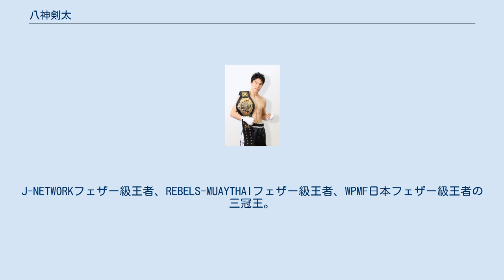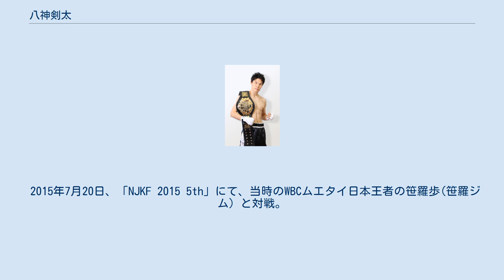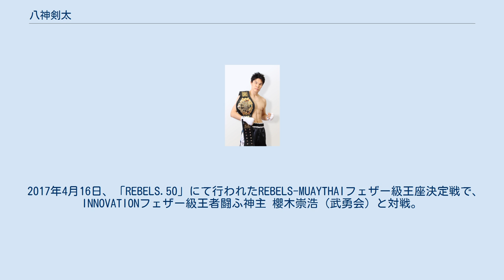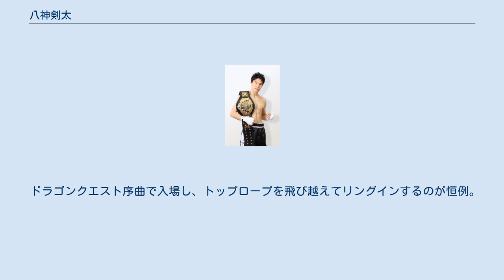八神剣太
八神 剣太（やがみ けんた、1986年4月12日 - ）は、日本の男性キックボクサー。
神奈川鎌倉市出身。
レジェンド横浜（旧ブライト横浜）所属。
J-NETWORKフェザー級王者、REBELS-MUAYTHAIフェザー級王者、WPMF日本フェザー級王者の三冠王。
 「ノーガードのトリックスター」の名の通り、多彩な技と抜群の身体能力、反射神経、反応速度、動体視力を武器とする。
 2006年12月10日、「J-NETWORK J-FIGHT 13」にてプロデビュー。
 2014年8月17日、「J-NETWORK J-KICK 2014 ～The sign of brave heart～ 3rd」にて行われたJ-NETWORKフェザー級タイトルマッチで当時"絶対王者"と目された小山泰明(建武館)に挑戦。
右へ左へ構えをスイッチするトリッキーな動きで正統派の小山の持ち味を消し、3-0の判定勝ちで王座獲得。
 2015年7月20日、「NJKF 2015 5th」にて、当時のWBCムエタイ日本王者の笹羅歩(笹羅ジム）と対戦。
ノーガードの変則的な動きで攻撃を躱しながら笹羅の顔面を的確に捉え、3-0の判定勝ちで王者対決を制した。
 2016年4月3日、「REBELS.42」にて行われたWPMF日本フェザー級王座決定戦にて、当時REBELS-MUAYTHAIフェザー級王者の清川祐弥(新宿レフティー)と対戦。
サウスポースタイルから繰り出す清川の左ミドルを持ち前の反応速度で対処し、パンチで有効打に差を付け、3-0の判定勝ちで王座獲得。
現役二冠王となった。
 2017年2月23日、「J-KICK 2017～J-NETWORK 20th Anniversary～1st」にて行われたJ-NETWORKフェザー級タイトルマッチで宮﨑勇樹(MA日本キックボクシング連盟・相模原Sジム)の王座挑戦を受けた。
卓越したディフェンステクニックと的確なカウンターで宮﨑の連打を封じ試合巧者ぶりを発揮、3-0の判定勝ちで初防衛に成功。
 2017年4月16日、「REBELS.50」にて行われたREBELS-MUAYTHAIフェザー級王座決定戦で、INNOVATIONフェザー級王者闘ふ神主 櫻木崇浩（武勇会）と対戦。
前蹴りとバックスピンキックで櫻木のリズムを乱し、ローキックで有効打を印象付け、2-1の判定勝ちで王座獲得。
メジャー団体の三冠王となった。
 腕を下げた状態で構え、ブロックガードをしないノーガードの型破りなスタイルで相手を翻弄する。
 持ち前の身体能力、反射神経、反応速度、動体視力を駆使してスウェーバック、ダッキング、ウィービング等を瞬時に行い、的確なカウンターを繰り出す。
 構えが決まっておらず、場面場面で右へ左へ構えをスイッチする。
 多彩な技を持ち非常にトリッキーなため、特に小山泰明、清川祐弥、笹羅歩、櫻木崇浩等の正統派スタイルの選手との対戦では、相手の持ち味を消し、試合の主導権を握る。
 師匠がいない為、練習法、減量法、ファイトスタイル等、全て自己流。
 自身を指導するトレーナーが居ない、リングがない等の環境の中で、メジャーキックボクシング団体のタイトルを３つ獲得した非常に稀な選手。
 普段は練習をせず、試合が決まらない限りはロードワーク、サンドバッグ、ミット打ち等の通常の選手が行っているトレーニングをしていない。
 試合前でもサンドバッグを使った練習は一切しない、筋力トレーニングは器材を使わず週2回の自重を使ったトレーニングのみと、練習量は少ない。
 ドラゴンクエスト序曲で入場し、トップロープを飛び越えてリングインするのが恒例。